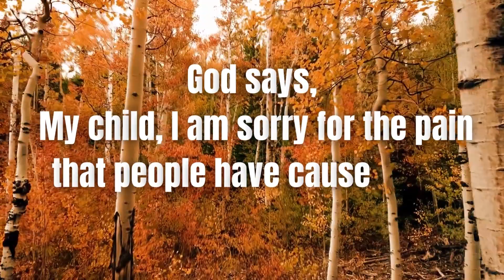GOD WILL GIVE YOU ONE LAST CHANCE BEFORE NOVEMBER 18th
This Video includes all these searches.
1. God message for me today
2. God message for me
3. God message
4. God's message
5. God message for you
6. Message from god
7. God blessings message
8. Jesus message
9. God's message for me today
10. God's message for me
11. God's message today
12. Message of god
13. God thoughts
14. God message for you today
15. God's message for you
16. Message from the universe
17. Urgent message from god
18. Universe Message
19. Jesus quotes
20. God Blessings message
21. Bible quotes
22. Bible message
23. Bible god quotes
24. Christian Motivation
25. God blessings message
26. Urgent message from god
27. Urgent god message
29. Gods message for you today
30. Urgent message from god
31. Gods message in english
32. Gods message for you today
33. God blessings message
34. Urgent message from god
35. Universe message for me
36. Message from universe
37. Gods message in english
38. Gods message for you today

Jesus#thegodjesussays